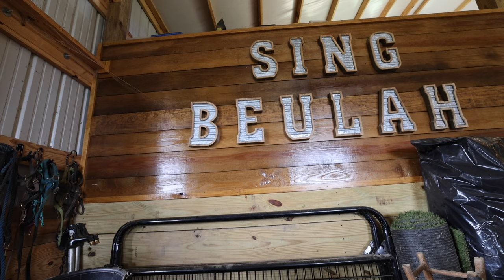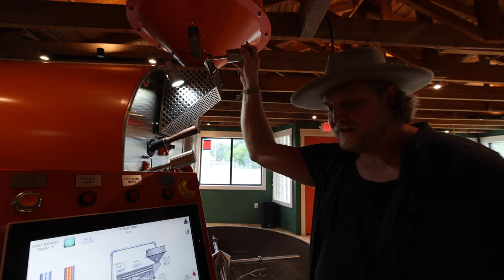Morning Chores and The First Roast | VLOG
Hey ya'll, I'm Jess from Roots & Refuge Farm

Welcome to a place that feels like home. A small farm with a big family. We hope you'll pull up a chair, grab some coffee and visit awhile.

There was a time that all I wanted in the world was a little farm where I could raise my family and grow our food. Now, that is exactly what exists outside my door. In watching it unfold, a new dream was formed in my heart – to share this beautiful life with others and teach them the lessons we've learned along the way. Welcome to our journey, friend. I am so glad you're here.